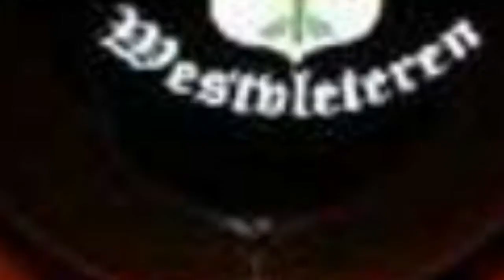The Best Belgian Beers 📌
List of the best beers from Belgium includes some of the greatest Belgian beers from the country. Belgium boasts in excess of 170 breweries and produces beer varieties from pale lagers to lambics to Flemish reds. The Belgian style of brewing beer has been copied by international breweries from the US to Australia, and there is no shortage of quality found in the top Belgian brews.List of the greatest beers from Belgium includes all ales and lagers and showcases some of the processes that make Belgian beer great. From the Trappist beers brewed in monasteries under the guidance of a monk to the Abbey beers which are similar to the Trapist style without being brewed in a Trappist monastery. One thing is common of the vast majority of Belgian beer: it's delicious.What are the greatest beers from Belgium? What is the difference between Trappist and Abbey beers? What Belgian brewery produces the best beers in Belgium? With the sheer number of breweries producing tasty brews, it would be difficult to name all the top beers from Belgium, but the list of great Belgian beers is a good start. If your favorite Belgian beer isn't on the good Belgian beers list, make sure to add it so others can enjoy the fine beer craftsmanship of the region.Photo: Metaweb/CC-BY...more
0:00 - Intro
0:00:08 - Van Honsebrouck Kriek Vieux Bruges
0:00:22 - De Halve Maan Straffe Hendrik Bruin
0:00:35 - De Ranke Guldenberg
0:00:42 - Hoegaarden Speciale
0:00:55 - Bavik-De Brabandere Petrus Triple
0:01:03 - De Proefbrouwerij Kapel van Viven blond
0:01:17 - Corsendonk Pater
0:01:29 - Achouffe Bire de Mars
0:01:42 - Palm Dobbel
0:01:52 - De Koninck
0:02:04 - Grimbergen Optimo Bruno
0:02:11 - Hoegaarden De Verboden Vrucht (Le Fruit Dfendu)
0:02:24 - de Smedt Affligem Blond
0:02:37 - Sarazen Triple
0:02:47 - Van Steenberge Piraat
0:03:00 - De Halve Maan Straffe Hendrik Blond
0:03:13 - Lindemans Faro Lambic
0:03:26 - Stella Artois
0:03:37 - Rodenbach Alexander
0:03:50 - De Halve Maan - Brugse Zot Blond
0:03:57 - Achel 8 Blonde
0:04:09 - Hoegaarden Witbier
0:04:22 - Cantillon Gueuze Lambic
0:04:35 - Bosteels Pauwel Kwak
0:04:49 - Leffe Brune 6
0:05:01 - Chimay Grande Rserve 1997
0:05:09 - Leffe Blonde
0:05:18 - Achouffe La Chouffe
0:05:28 - Moortgat Duvel
0:05:40 - Delirium Tremens
0:05:50 - Rodenbach Grand Cru
0:05:57 - Rochefort 8
0:06:06 - Chimay White
0:06:18 - Bosteels Tripel Karmeliet
0:06:29 - Westmalle Tripel
0:06:40 - Orval
0:06:52 - St Bernardus Abt 12
0:07:03 - Chimay Blue
0:07:15 - Rochefort 10
0:07:22 - Westvleteren 12 (Yellow Cap)